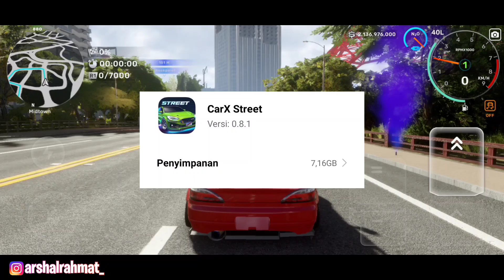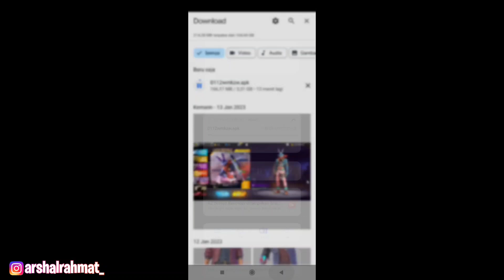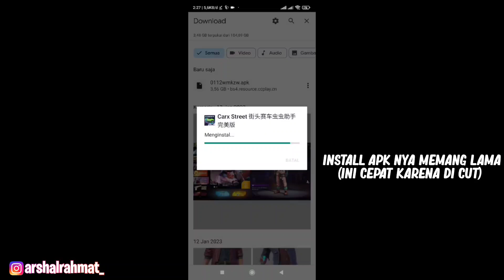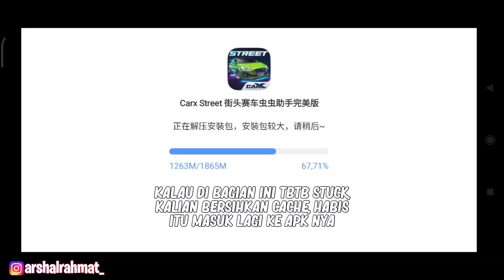CARA TERBARU DOWNLOAD CARX STREET DI ANDROID, 100% TANPA STUCK & ERROR - CARX STREET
Oke di video kali ini saya akan membahas mengenai CARA TERBARU DOWNLOAD CARX STREET DI ANDROID, 100% TANPA STUCK & ERROR - CARX STREET

°Support me :
🔰 FF NAME : ALS』Shal•ᵁᵞᴱ
🔰 ID GAME : 45009449
🔰 COUNTRY : INDONESIA
🔰 DEVICE : REDMI NOTE 9 PRO 8/128